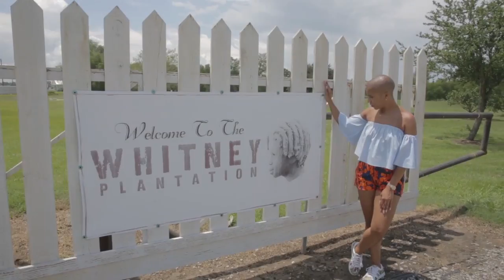Dana Blair Reel